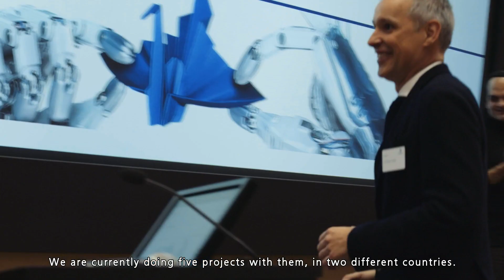ZIC 2020: the startups’ perspective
What is it like to compete in Zurich’s global startup tournament? Last year’s winners Chisel AI, Zesty.ai and LifeNome talk about their experiences and what tips they have for this year’s startups.

Applications for the Zurich Innovation Championship are open till 17 December. Apply now here: zurich.innovationchallenge.com